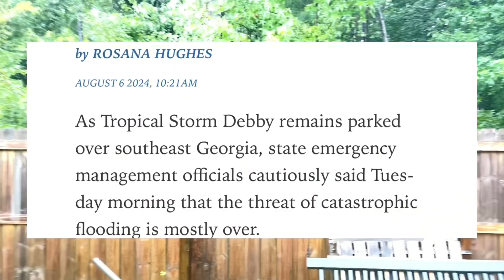Tropical Storm Debby isn’t letting up!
The storm has brought conditions of continuous rains here on the southern East coast, we are miserable but grateful it’s not worst than what it could’ve been.